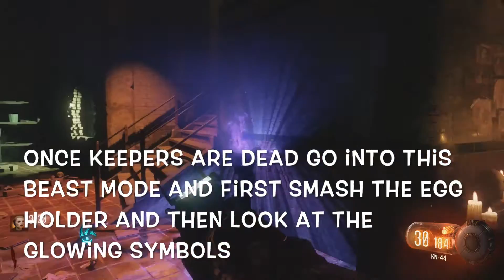Shadows Of Evil How To: Make The Most Of Round 1 Juggernog (My Method)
Round 1 with 2 rituals, KN-44, Egg and Juggernog.